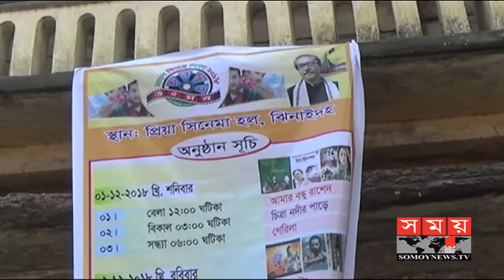ঝিনাইদহে শুরু হয়েছে ৫ দিনব্যাপি চলচ্চিত্র উৎসব | Film Fair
ঝিনাইদহে শুরু হয়েছে ৫ দিনব্যাপি চলচ্চিত্র উৎসব।

সকালে শহরের প্রিয়া সিনেমা হলে উৎসবের উদ্বোধন করেন জেলা প্রশাসক সরোজ কুমার নাথ। এসময় তিনি জানান, তরুণ প্রজন্মের কাছে মুক্তিযুদ্ধের ইতিহাস তুলে ধরতেই এই আয়োজন। প্রথমদিন প্রদর্শন করা হয় "আমার বন্ধু রাশেদ" সিনেমাটি। এছাড়া পাঁচ দিনব্যাপি প্রর্দশিত হবে গেরিলা, আগুনের পরশমনি, হীরক রাজার দেশে, দিপু নাম্বার-২সহ শিশুতোষ ও সামাজিক ১৫ টি সিনেমা। প্রতিদিন বেলা ১২টা থেকে ৬টা পর্যন্ত চলবে প্রদর্শন।